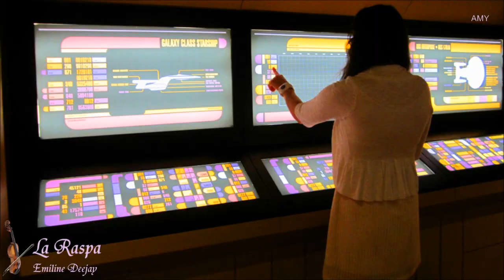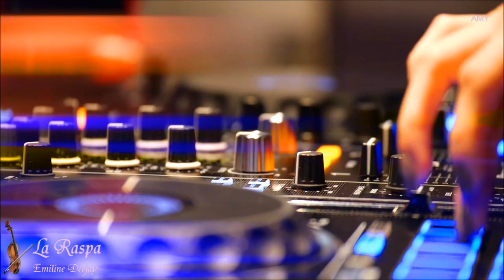La Raspa - Traditional Music - Fiddle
LA RASPA  (fiddle, violin)
Performed by Emiline Deejay
Fiddle and music arrangements by Emiline Deejay

Emiline Deejay is Canadian fiddler and a trance Disk Jockey (DJ). She performs Electronic Celtic Music (Electro Celtic). Scotland the Brave is a Scottish patriotic song, one of several often considered an unofficial Scottish national anthem.

Shot at the following locations in Canada:
La maison Caya, Drummondville
Woodyatt Park, Drummondville
Pointe Merry, Magog